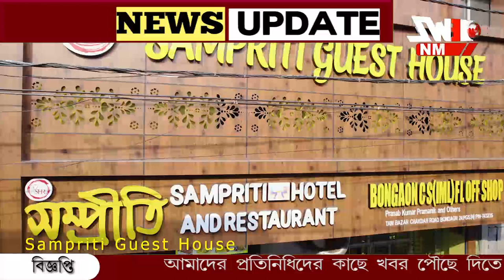দুর্ঘটনার পর আপ লাইনে চলল ট্রেন।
দুর্ঘটনার পর আপ লাইনে চলল ট্রেন। প্রাকৃতিক দুর্যোগ উপেক্ষা করেই কাজ চলছে ডাউন লাইনে।